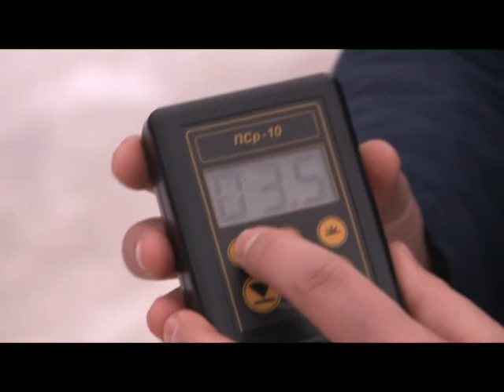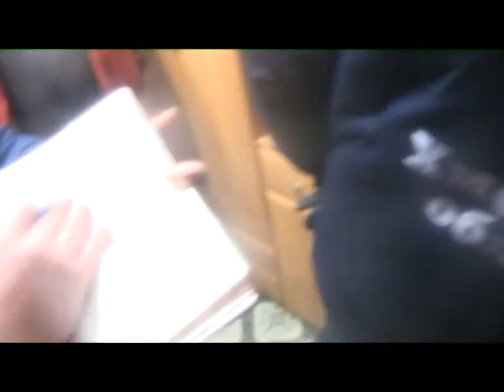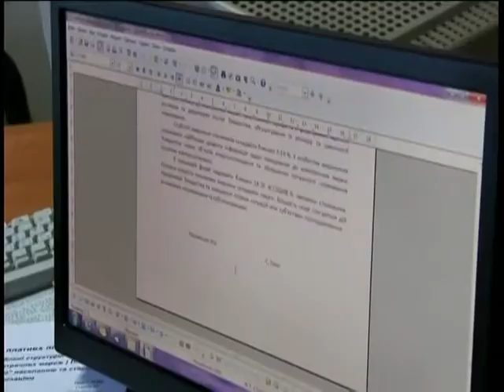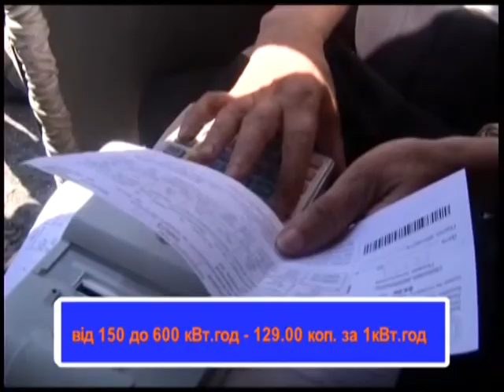Тиждень енерго (Рейд) 28.01.17